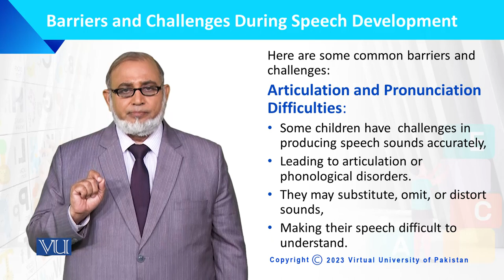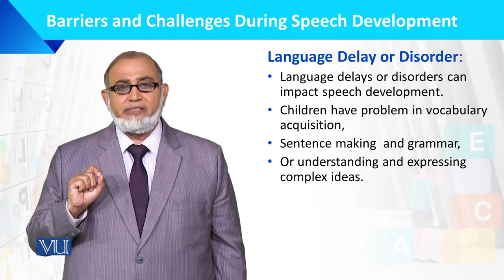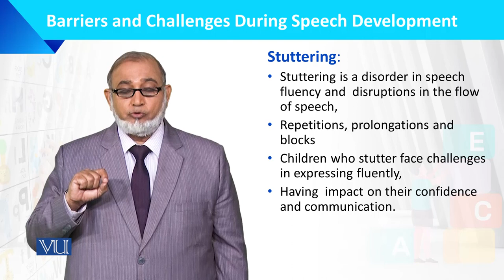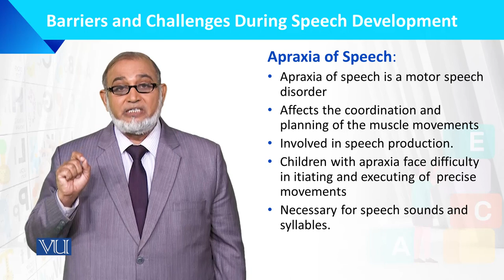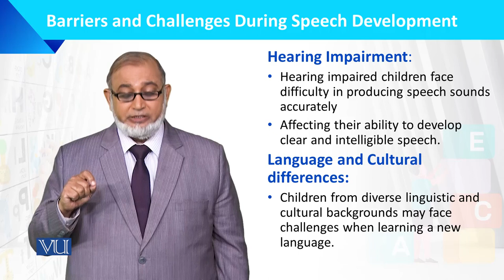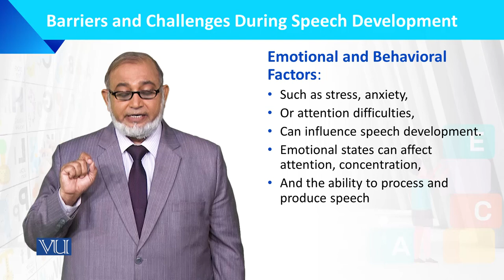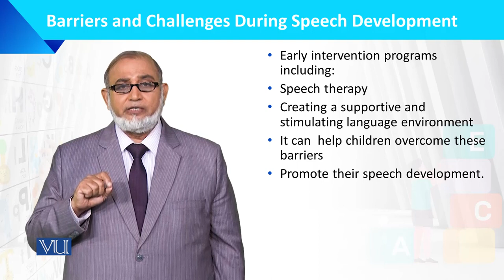Barriers & Challenges During Speech Development | Language Developed of the Child | ECE201_Topic184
ECE201 - Language Developed of the Child,
Topic184: Barriers and Challenges During Speech Development,
By Dr. Muhammad Iqbal